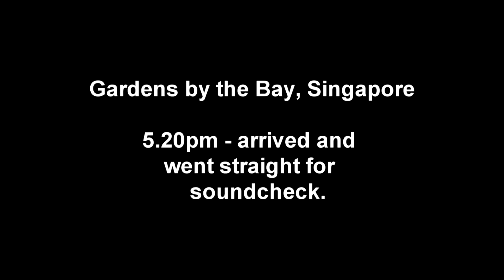VLOG Ep 5: Gardens by the Bay, Electric Flute, Inch Chua, Satay over Supper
Inch Chua -